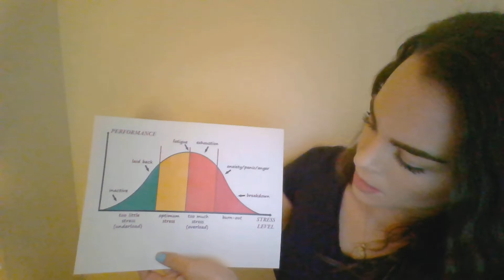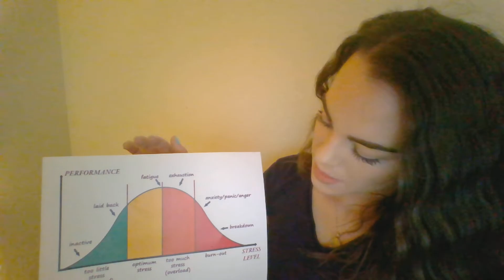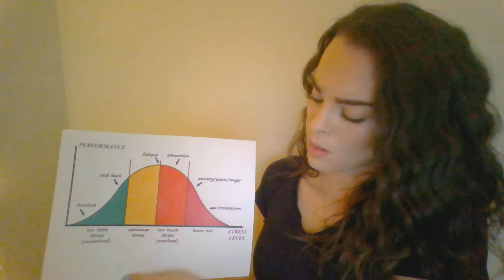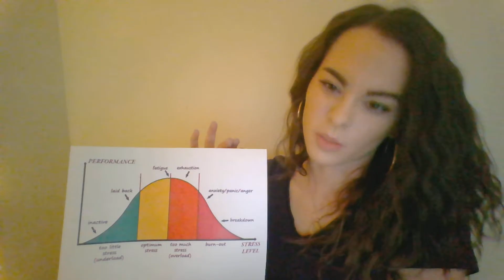TA Haley G Stress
A video created by our TAs sharing stress responses and how to cope with stress.